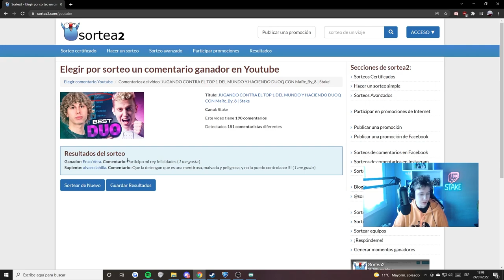ASÍ LE GANAMOS 3-0 A VITALITY EN LA RLCS + RESULTADO SORTEO | Stake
★ MIS REDES ★

★ EDITOR★

★ OUTRO ★